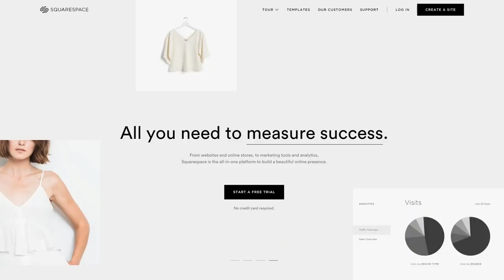WAKING UP WHEN YOU'RE NOT A MORNING PERSON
"Good Morning, Good Life" Book & Planner available now!

GET ON THE LIST! Stay updated on my new book, GoodMorningGoodLife!

INTERVIEW OUTFIT:

Black Bodysuit Top (Similar)

// M Y  M A K E U P

// T H E  B O O K S H E L F

// G O  A F T E R  I T

Amy Landino
Vlog Boss Studios
175 S Third St. Ste 200

Welcome to AmyTV, your space to discover the life you want the way you make it.

My name is Amy Landino (formerly Amy Schmittauer) and I'm the author of Vlog Like a Boss: How to Kill It Online with Video Blogging. I'm also an internationally-recognized public speaker, entrepreneur and video content marketing strategist.